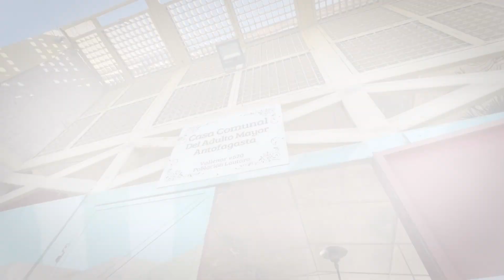Casa Comunal del Adulto Mayor celebró sus 23 años de vida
Más de 500 usuarios forman parte de este lindo grupo de personas que asisten a diario a la sede del programa del Adulto Mayor en calle Vallenar 620.